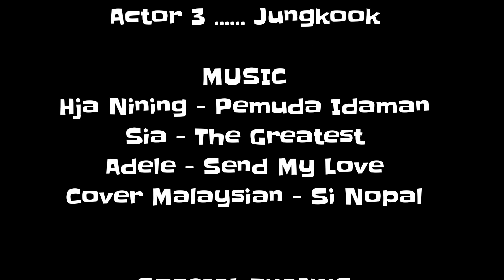malaysia ANIMASI INDONESIA SINOPAL JADI TRENDING TOPIC DIMALAYSIA ( REACTION SINOPAL - BERKEMAH )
Lagu dari salah satu animasi si nopal ini yang berjudul berkemah jadi trending di malaysi guys...